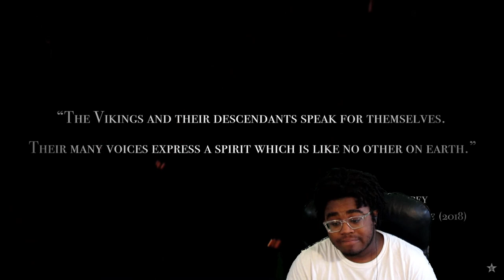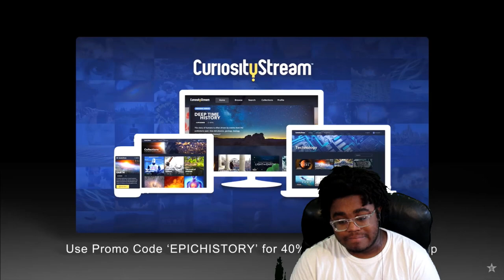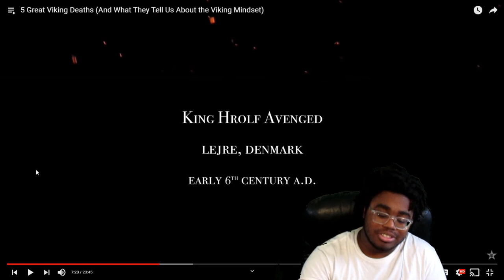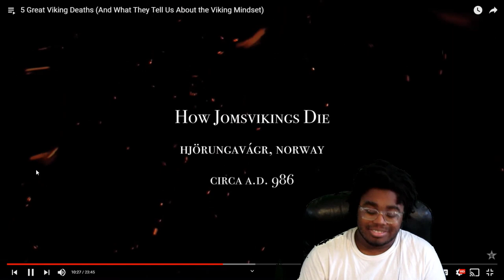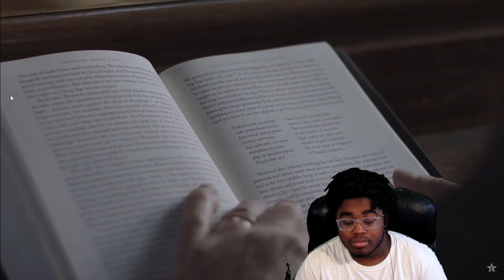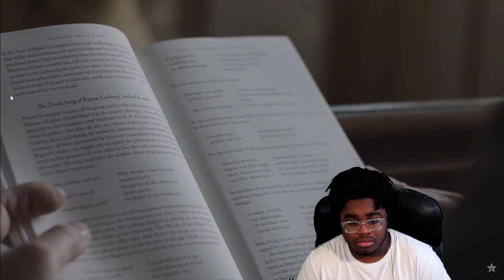5 Great Viking Deaths and What Was Their Mindset -Epic History TV Reaction*